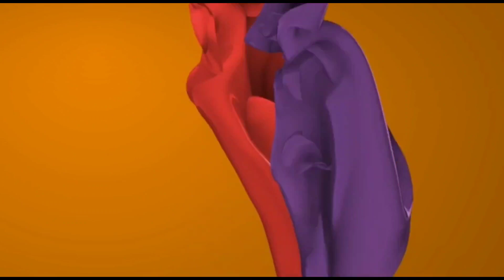کفتر های قیمتی و زور در دوکان نجیب زور خانه - Friday Market